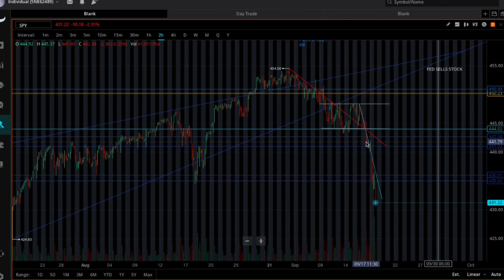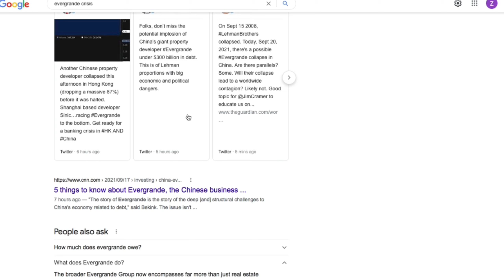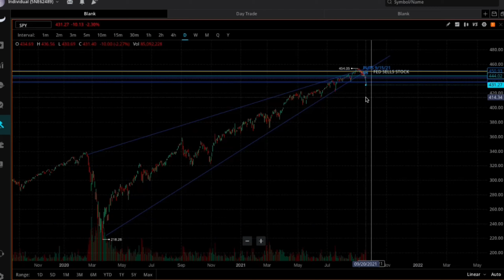Is The Stock Market Crashing? | How To Play It!